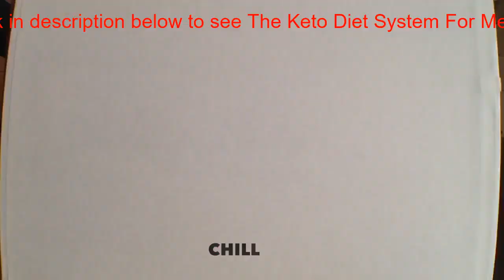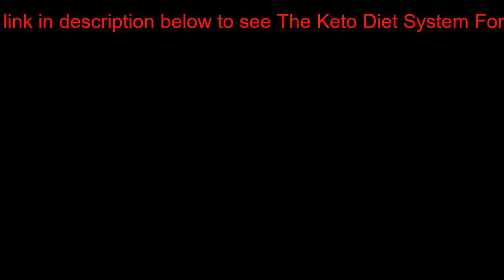Keto Recipes presents - Keto Pie Shells! | Keto Diet Recipes